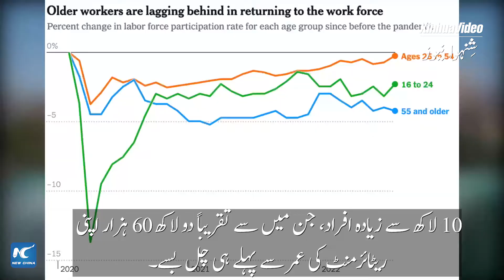گلوبل لنک|کوویڈ-19 کی وباء کے بعد امریکہ میں مزدوروں کی تعداد میں کمی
امریکہ کی وباء سے بازیابی کے بعد آجروں کو محنت کشوں کی شدید قلت کا سامنا ہے۔ تاہم افرادی قوت میں کمی واقع ہو چکی ہے جس کا معاشی ترقی پر اثر پڑا ہے۔